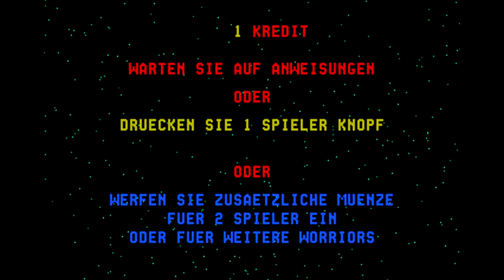Arcade Longplay - Wizard of Wor [German] (1980) Midway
Full playthrough of the German version of the arcade game Wizard of Wor. Released back in 1980 by Midway.